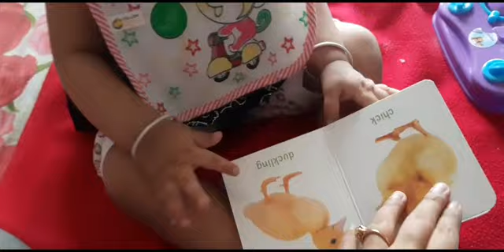How To Cut Your Hair At Home|Youtube থেকে hair cut tutorial গুলো কি সত্যি কাজে লাগলো???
If u do. ❤❤❤❤